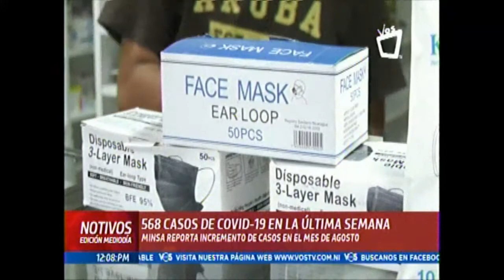NOTIVOS 568 CASOS DE COVID19 EN LA ULTIMA SEMANA MINSA REPORTA INCREMENTO DE CASOS EN MES DE AGOSTO